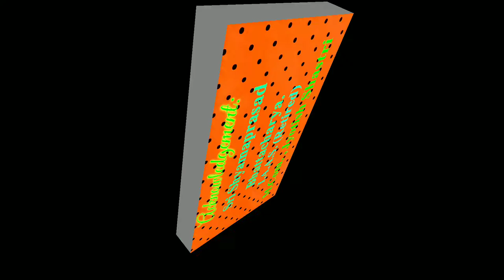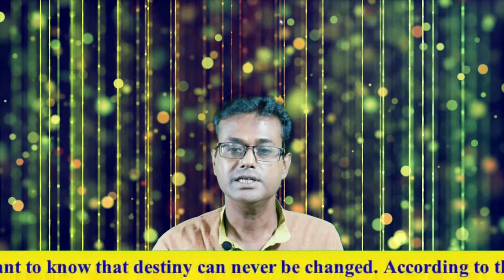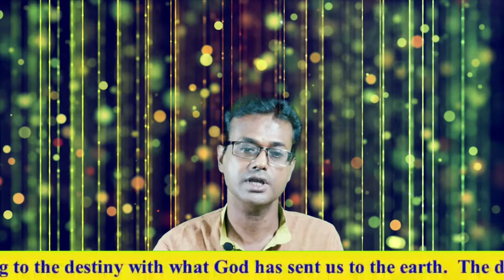Badhaka Planet in Astrology । Obstructive Planet in Astrology (English)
In Indian astrology, there is a theory of obstructive planets(Vadhaka Planet). The word obstructive means obstruction or whatever causes obstruction. But obstructive planets do not generally mean obstructive planets.

we think that the application of obstructive planetary theory is not perfect.  As it can be seen in all cases, the evil fruit obtained in the life of the native is not due to the obstructive  planet;  As a result of planetary position in horoscope, the evil is determined by the method of astrological judgment.  In fact, the theory of obstructive planet is not rational and contradicts the formulas of Parashara which are considered to be self-evident.  The eleventh place of movable sign is called Badhaka-sthan; But it is universally acknowledged that the planet which is palced in eleventh house is the only auspicious one;   11th lord is very strong malefic due to trisara-lord, without obstructiveness.  But due to its placement and relationship, the 11th lord can also be auspicious.  The ninth house of the fixed sign is called the obstructive.  The 9th lord, we all know the auspicious planet due to lord of trine,  Apart from the many acclaimed and evil house rulers in the Parashari hora scriptures, other planets, especially the auspicious planet, are auspicious in the ninth position.   In the Parasharihora scriptures, in the chapters on the Vimsottori Dasha, all the planets in the trines are said to be auspicious.  The seventh house of the dual nature sign is called the constraint place.  In the seventh house there is a little evil in the holding Maraka,  But,  seventh is one of the quadrant, the planets in the quadrant position is strong, and in the parasari hora Vingosottari phase judgment  of the planet in quadrant is said to be auspicious.  In addition, the planet in seventh  aspects ascendant, the planet who aspects ascendant is especially auspicious, this is the statement of Parashara.  The 7th lord is maraka, apart from this fault, the goodness or badness of 7th lord should be determined as the lord of quardant.